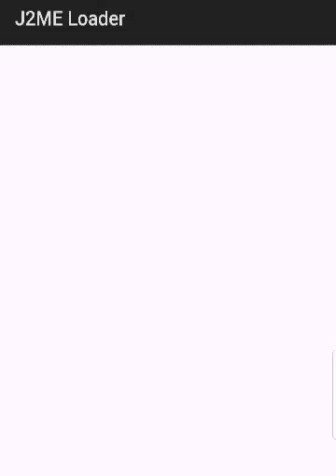R.A.T.S - Rodent Assault Tactical Squad (Java Game) Full Playthrough | Ozura | 2007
Title: R.A.T.S - Rodent Assault Tactical Squad
Developer/ Publisher: Ozura
Platform: Java Mobile Phone (J2ME)
Year Released: Jun 7, 2007
Genre: Action

~~Description~~

The R.A.T.S are at it again! At 0800 hours, the tactical squad will assault the downtown cafe, codenamed 'Cafe Ratoulette'. Many fellow rats have perished at the rolling pin of the evil Italian Chef, codenamed 'Monsieur Killer'. The mission is to go where no rat has gone before - the revered Kitchen of Heaven. Under the command of General Ratmandoo, the R.A.T.S will search, eat and DESTROY!

* Let's Play R.A.T.S - Rodent Assault Tactical Squad
* R.A.T.S - Rodent Assault Tactical Squad Longplay

To play Java Game on your Android Phone, use 'J2ME Loader'...